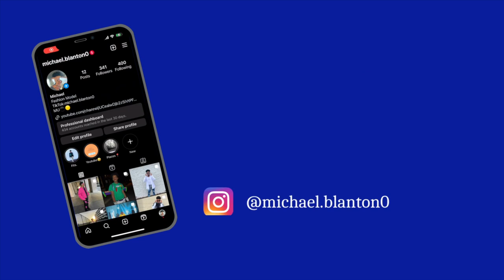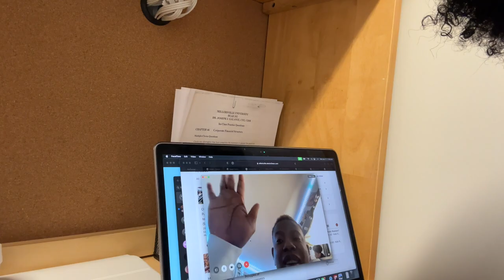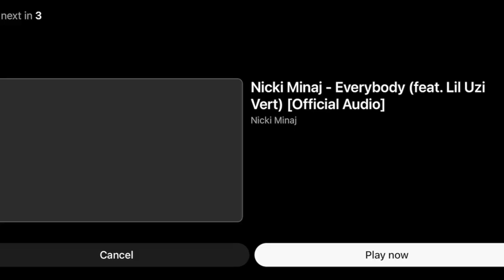FIRST DAY OF CLASS AT MILLERSVILLE UNIVERSITY| Spring semester, Cold, Reviews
Hey yall I need you to experience the trials and tribulations. We braved the cold and the long cold walks and so much more.